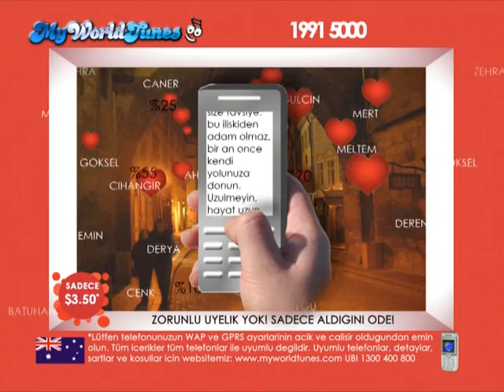My World Tunes Love Calculator TVC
My World Tunes presents this Love Calculator mobile service in Turkish available in Australia.